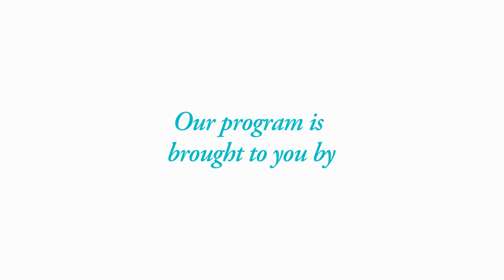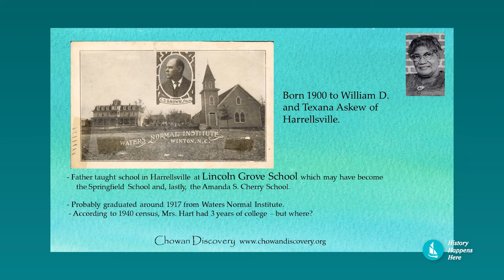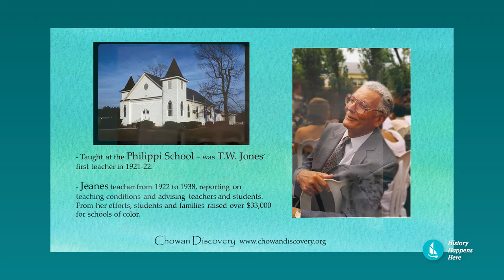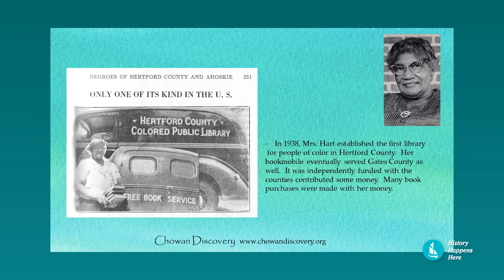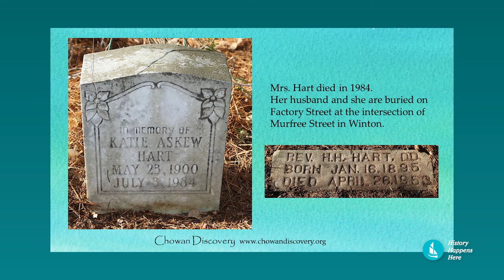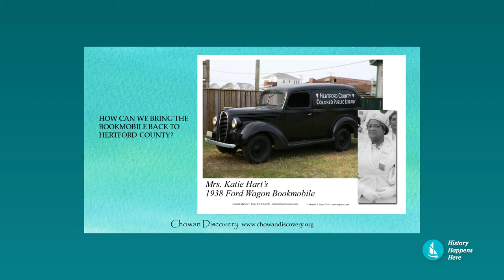Women Breaking Barriers in Northeastern North Carolina: Katie M. Hart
Caroline Stephenson of Hertford County and Cultivator Bookmobile and Marvin Jones, Director of Chowan Discovery, tell of the story of Katie M. Hart's work to start a small library for people of color in 1931. By 1938, Ms. Hart had a bookmobile in service to opening a library building in Winton, NC serving the residents of Hertford and Gates counties.

Thank you for joining the Museum of the Albemarle as we explore creative ways to offer programming while meeting State of North Carolina guidelines.

Thank you to Southern Bank for their donation toward our virtual programming. We appreciate your community support and sponsorship to our non-profit support group - Friends of the Museum of the Albemarle!